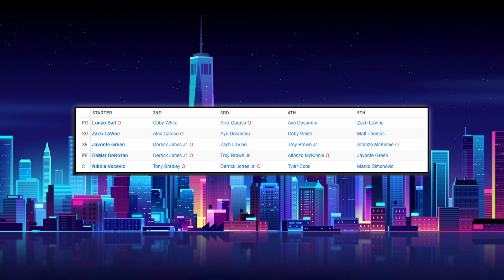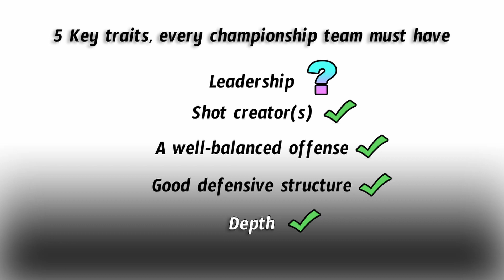Can Zach LaVine & DeMar DeRozan Help The Chicago Bulls Win A Title?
In today's video, I will be giving my opinion if the Chicago Bulls are ready to compete for an NBA Title! I'll be going in-depth to see if they're a well-balanced team overall!